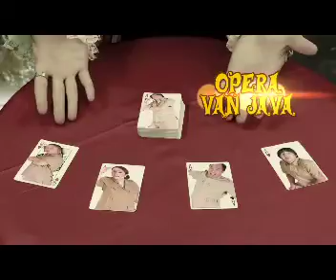OBB Kemilau Mandiri Fiesta Trans7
OBB Kemilau Mandiri Fiesta on Trans7 by Richard Rain